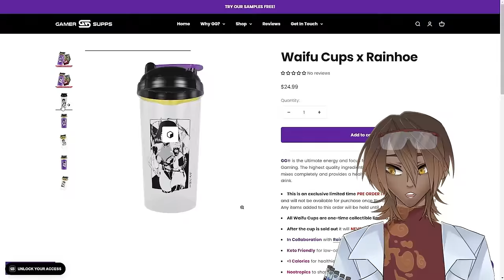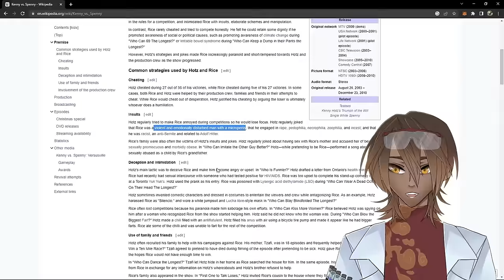Vtuber Reacts to Reggie - I Used Chromosomes to Become God in Total Warhammer 3